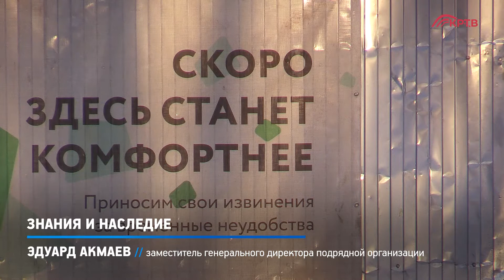КРТВ. Знания и наследие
Глава округа в ходе рабочей поездки посетила Свято-Георгиевскую гимназию и проверила ход реконструкции Главного дома усадьбы «Знаменское-Губайлово»